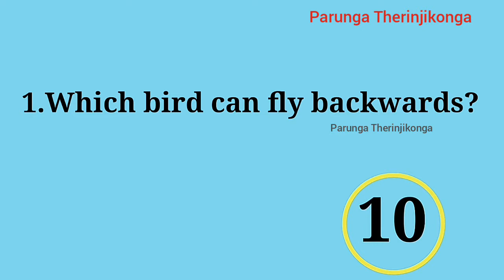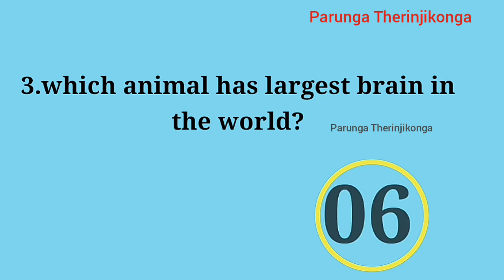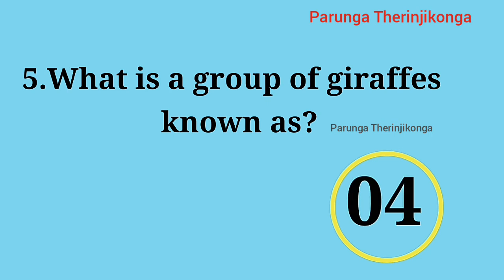Can you answer this questions? || Part-1